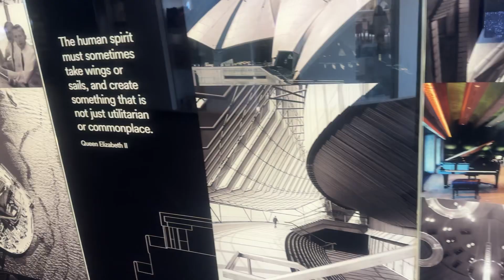Opera House Sydney Australia 😍|| Opera House walking Tour👌|| Parindo ki Pariwar.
1.opera house
2.darling harbour
3.circular quay
sydneyoperahouse operahouseAustralia sydney operahouse parindo ki pariwar